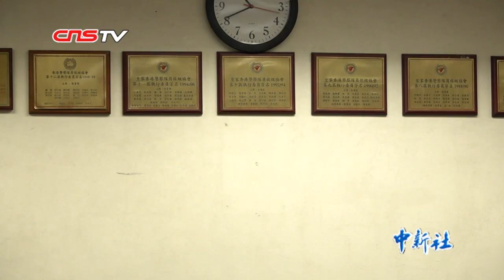香港警察队员佐级协会主席：有决心继续维护香港治安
8月1日，香港警察队员佐级协会主席林志伟接受采访时表示，香港警队在世界上的水平一向是数一数二，近一个半月的行动中亦表现专业和克制。警察执法是职责所在，不应受到铺天盖地的抹黑、抵制、孤立和攻击。针对近期出现的警方在执法中“过度使用武力”的说法，林志伟认为是“颠倒黑白、歪曲事实”。他表示，警方在执法中，不可避免使用武力，但始终文明克制，保持着极高的专业性和包容度。